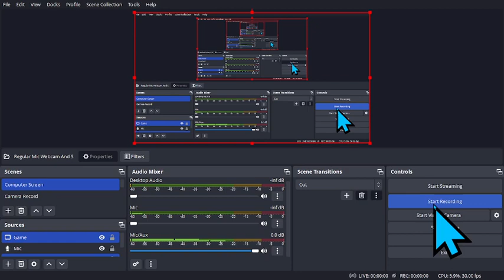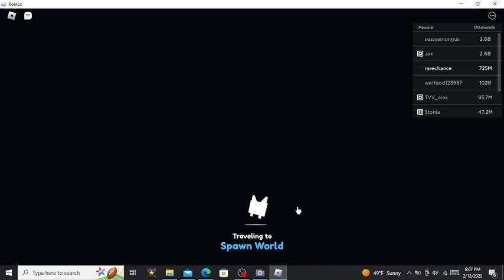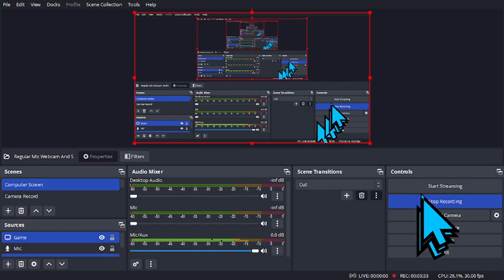I FINALLY GOT HARDCORE MODE UNLOCKED ON PSX! (READ DESCRIPTION)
this video took me 2 hours to do. but i cut it down so you dont have to watch the whole video to see when i get it. Enjoy!